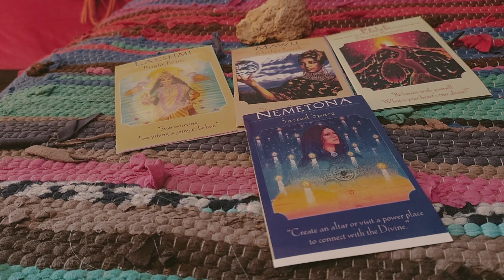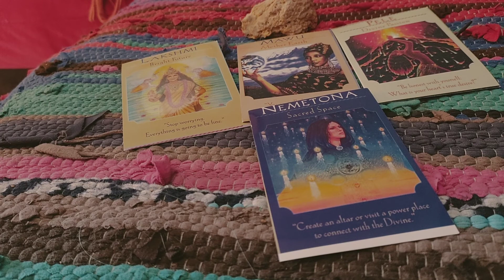قراءة لطاقة اليوم..ما الذي ستزرعه في حقلك الطاقي؟ 🌴🌿☘️🌲🪵